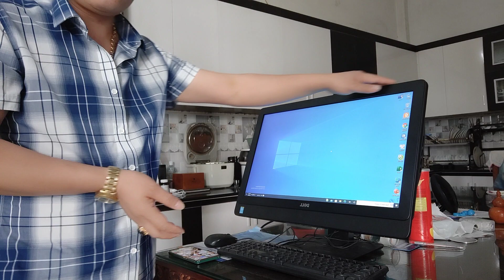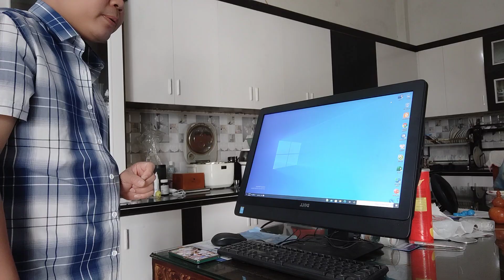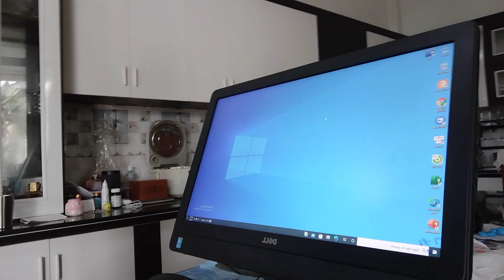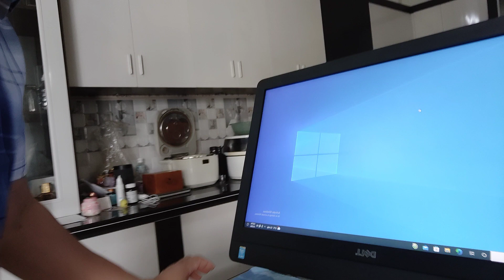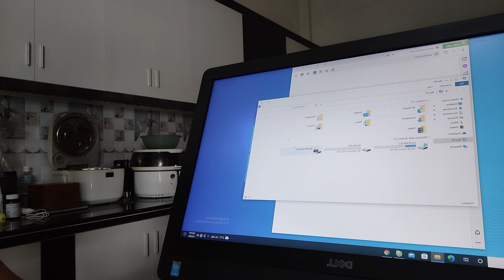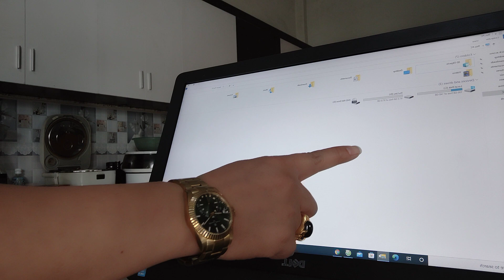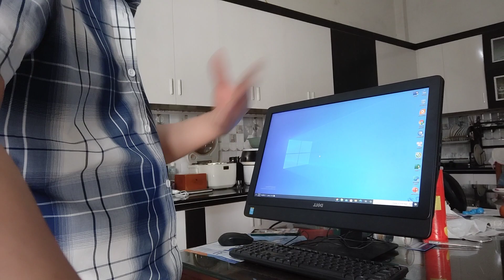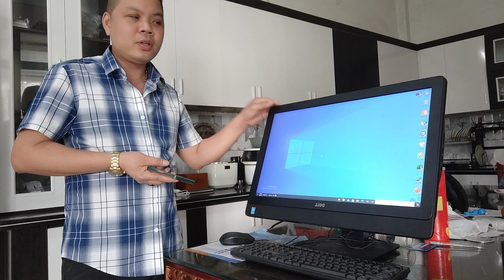HÀNG NÀY KHỎI PHẢI NGHĨ NHÉ CÁC BÁC LH 0911169961